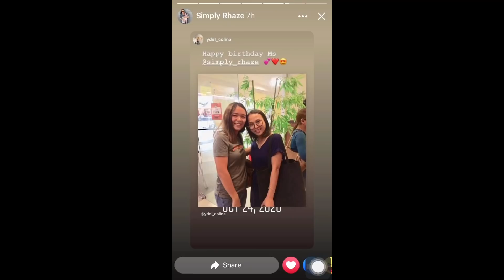GANAP SA BIRTHDAY PARTY NI ISLA ❤️ Simply Rhaze | rhazevlogs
I am a Fan of this couple and the Indays.
Video and photo credits to simply rhaze's FB & Instagram.